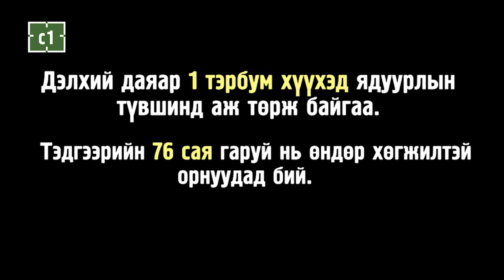C1 Newsroom - ДЭЛХИЙ ДАЯАР 1 ТЭРБУМ ХҮҮХЭД ЯДУУРЛЫН ТҮВШИНД АЖ ТӨРЖ БАЙНА